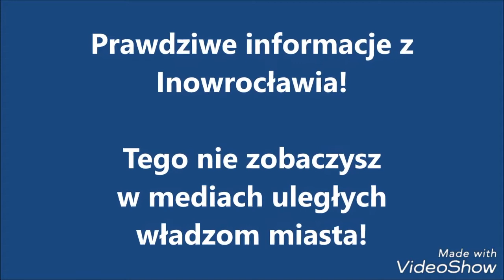Ktoś tu upadł na głowę...